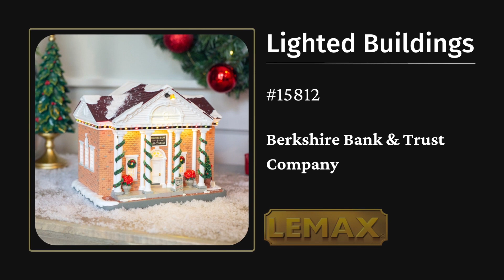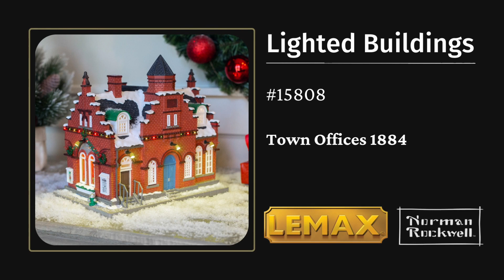This is the 2023 NEW Lemax Norman Rockwell Collection!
It really is Christmas in July! Lemax introduces an exclusive partnership with the Norman Rockwell Foundation to offer collectors some unique new products. The inspiration for these new products came from a painting from Norman Rockwell, called 'Home for Christmas'.

Then you will automatically receive a notification as soon as a new Lemax Christmas Village DIY comes online!

✨ ABOUT MIKE'S CHRISTMAS VILLAGE
Everything about Lemax Christmas Villages! Are you, like me, a big fan of Lemax Christmas villages? On this channel you will find inspiration for your own Christmas village. Check out the channel here:

⏱ TIMESTAMPS
0:00 Intro
0:20 Lemax Berkshire Bank & Trust Company
1:16 Lemax Red Lion Inn
2:33 Lemax Public Library
3:44 Lemax Williams & Sons Country Store
4:50 Lemax Town Offices 1884
6:04 Lemax Nejaime's Stockbridge Shop
7:16 Lemax Antique & Gift Shop
8:32 Outro

FOOTAGE BY:
Lemax Collection / Norman Rockwell Museum